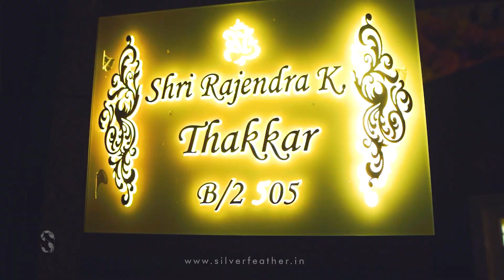A Fairytale wedding I Chirag & Ritu I A Gujrathi Wedding Highlight I Silver Feather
Couple : Chirag & Ritu
Location : Kalyan
Composition : TEAM SILVER FEATHER